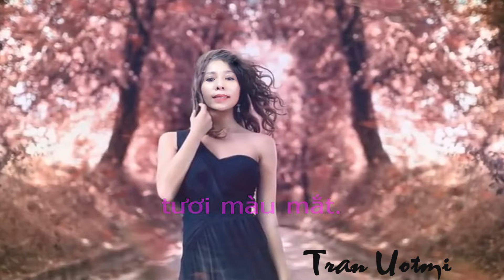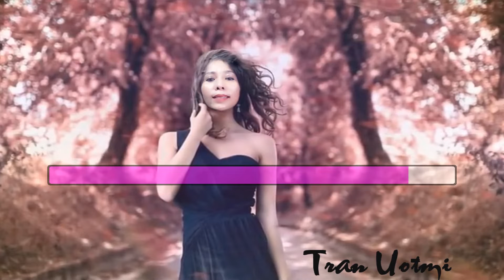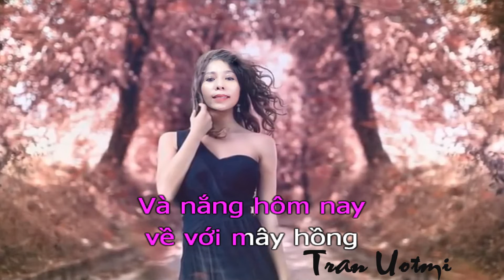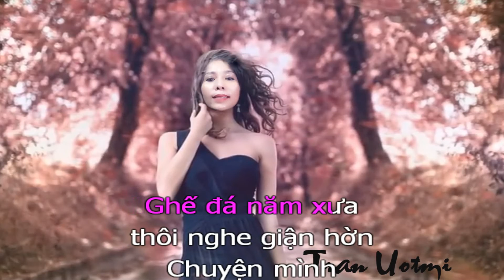Karaoke - Giọt Nắng Hồng - Ngô Thụy Miên - Tone Nữ - Beat Thủy Tiên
Video created by Tran Uotmi
Beat cover  bài hát Giọt Nắng Hồng do ca sĩ Thủy Tiên trình bày .
The music channel includes Vietnamese and foreign artists' favorite songs and Tran Uotmi's own compositions. All sounds, vocals, recordings, music mixes, and video making images are from Tran Uotmi.
My songs are broadcast daily on the Radio - TNT Media San Diego
Channel âm nhạc gồm những bài hát yêu thích của các nhạc sĩ Việt nam trong nước ,hải ngoại , và những bài hát do Tran Uotmi tự sáng tác. Âm thanh,giọng hát , thu âm , hình ảnh người thực hiện là  Tran Uotmi .
Tiếng hát Uotmi  phát hành trên các chuyên mục văn nghệ tại website , Radio Tiếng Nước Tôi -TNT Media San Diego